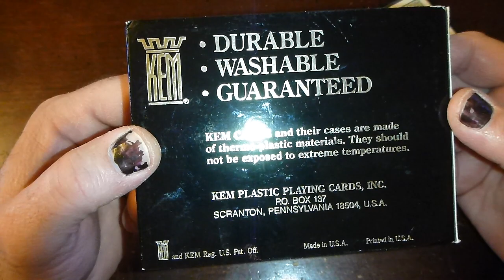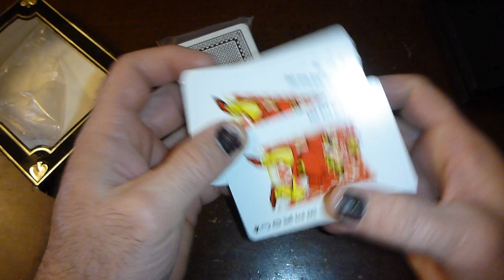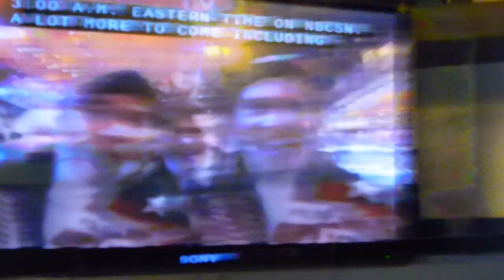February 7 2014,,Kem Casino Double Deck Playing Cards,,